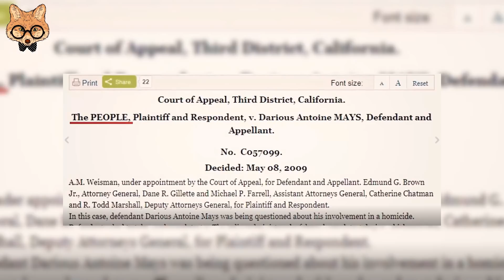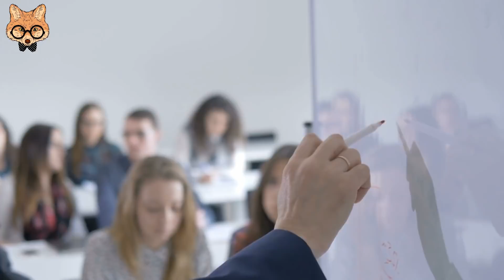POLİSLERİN BİLMEMİZİ İSTEMEDİĞİ 10 TAKTİK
► Hazırlayan ve Sunan: Ömer Faruk ŞENASLAN

Bilgi,Eğlence,Korku,Eğitim,Taktik,Aksiyon,Spor,Yaşam,Merak